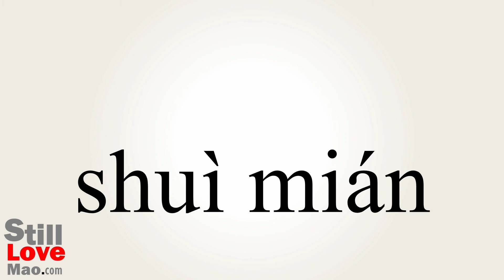How to Say Slumber in Chinese